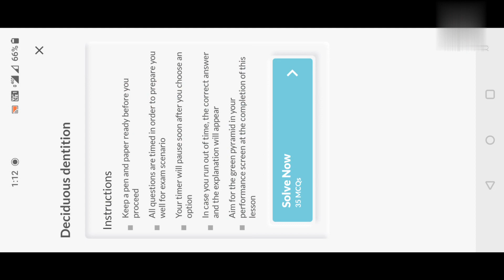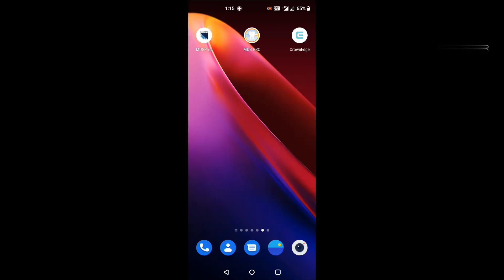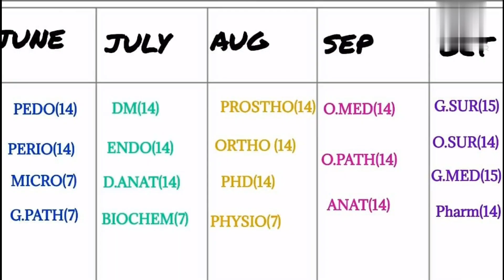HOW TO CRACK NEET MDS WITH OUT COACHING | BEST APPS TO PREPARE NEET | BUDDINGDENTIST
HOW TO PREPARE for NEET MDS | BEST APPS  TO PREPARE NEET | DAILY SCHEDULE
How to crack neet mds-2

Daily schedule- 0:38

Dental apps:2.08

 5mantras in 5 months to crack neet

MEDPREP - (afternoon app,
                       Daily 2 free synopsis & test from the respective subjects)

MDSPRO-
(after completing a subject take full syllabus(free)  test here)